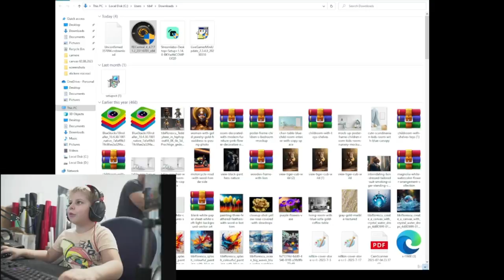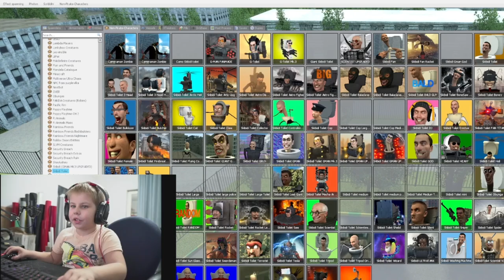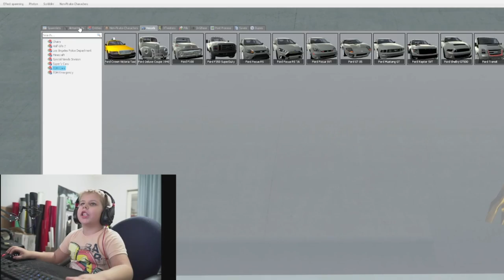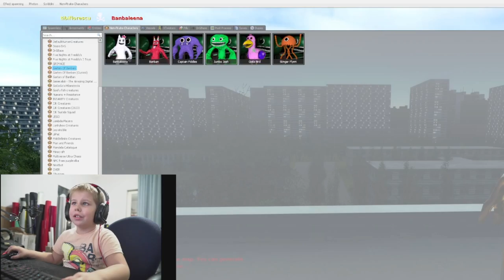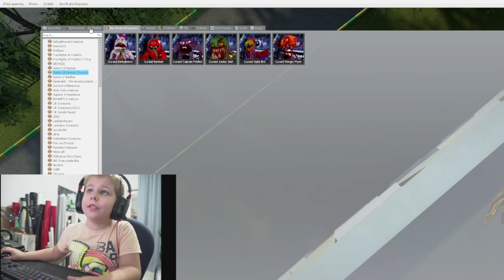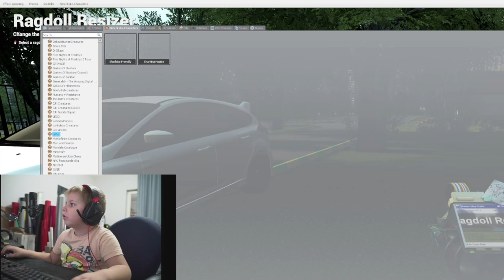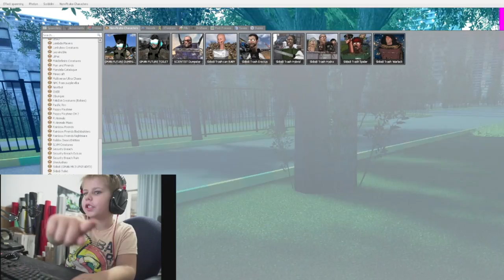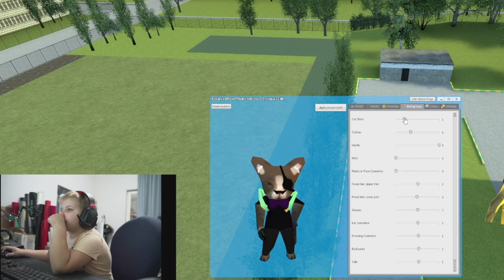Nicho - Skibidi Toilet Batalia - Primul Meu Episod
Va salut , eu sunt Nicholas , am 5 ani jumate si sunt pasionat de gaming , sper sa va placa ceea ce fac si cu timpul imi voi da silinta sa fiu tot mai bun si pe placul vostru .